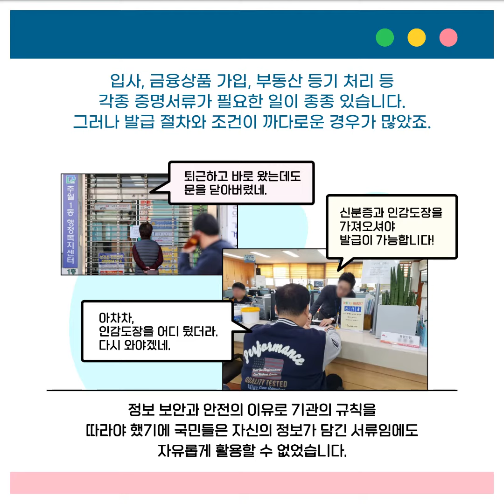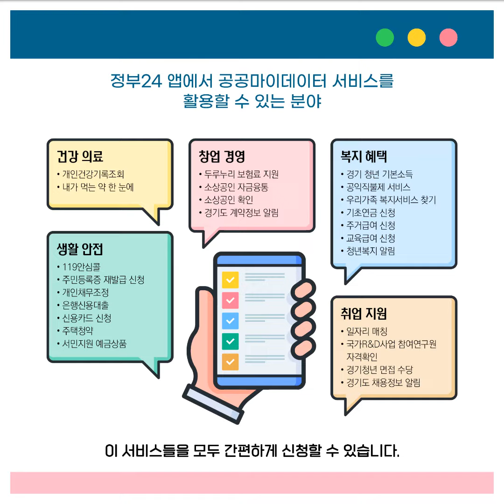모바일지식서비스 92호 : 국민정보주권시대 '공공마이데이터 서비스' 활용법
📢하루 2분 투자로 스마트해지는 비법!🧐

한국지역정보개발원 "모바일 지식서비스" 제92호가 나왔습니다.

이번 호에서는 국민정보주권시대 '공공마이데이터 서비스' 활용법을 소개합니다.😁